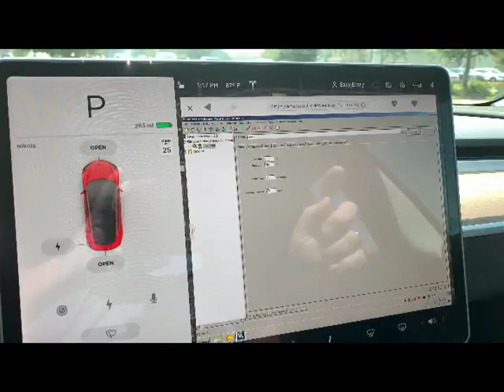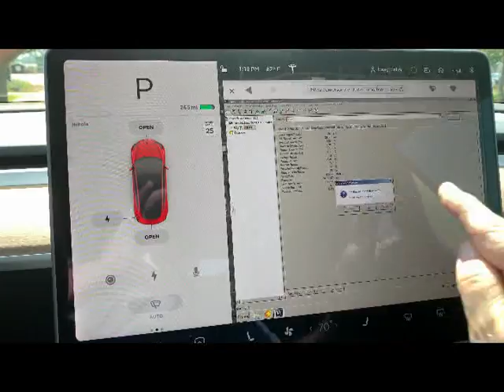ValveLink in a Tesla Model 3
Using sophisticated technology to access sophisticated technology.  The touch screen on a Tesla Model 3 can be used to access a virtual machine running ValveLink software.  Educational Services in Marshalltown, Iowa is on the cutting edge.